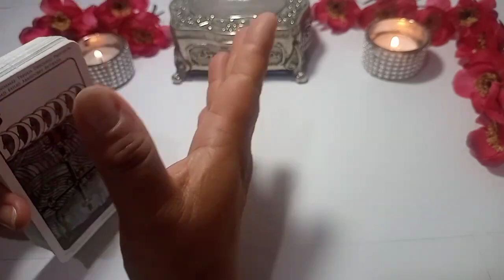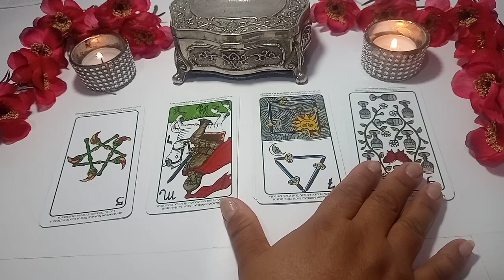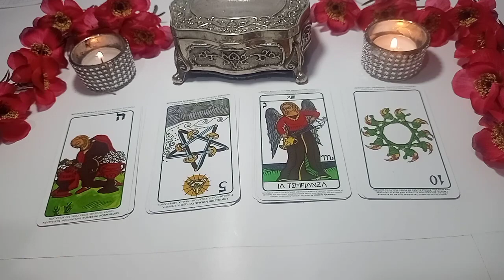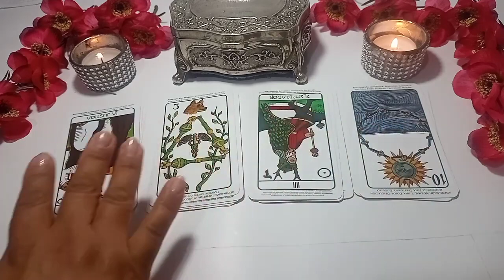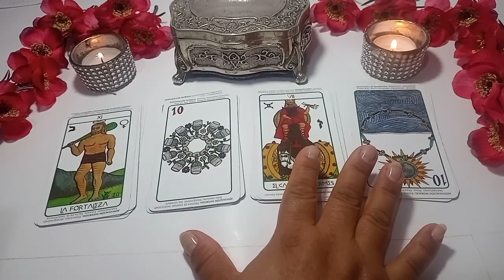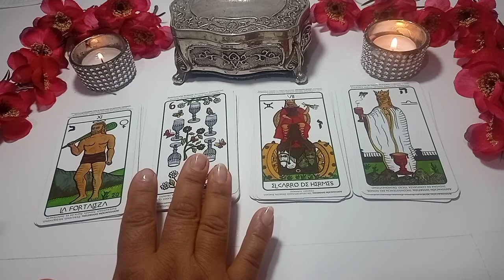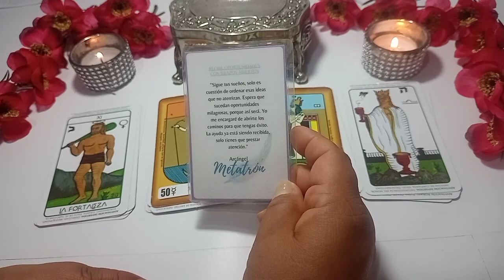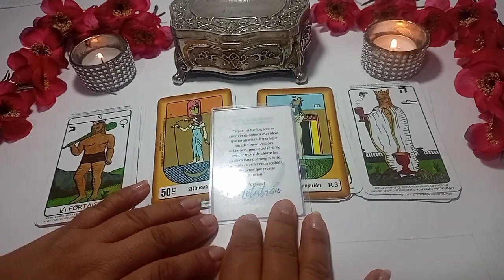Leo ♌CELEBREMOS PORQUE TERMINA LA MALA RACHA❤️ horoscopo